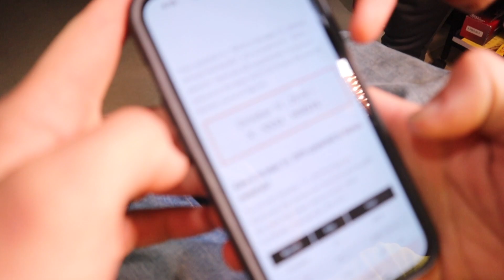This Old Man is Freaky